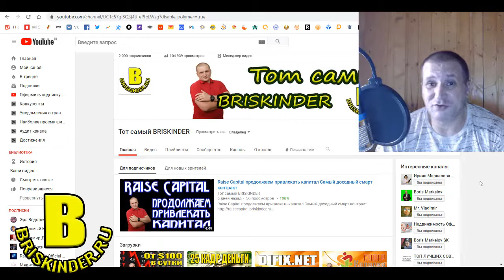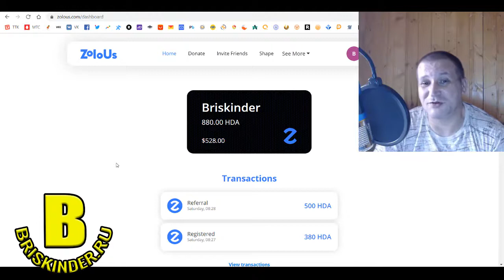Получи в подарок за регистрацию $528 Аirdrop монет в интернете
Hey! I’m inviting you to join us. You can get digital
money daily to do what you love.